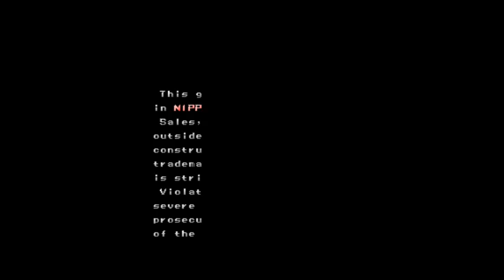[Battle Bakraid] Normal - 4,764,760 - St. 6 - Flame Viper (C)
Finally, 100k medals! Not an ALL clear though, though I have done it before with a lower score.